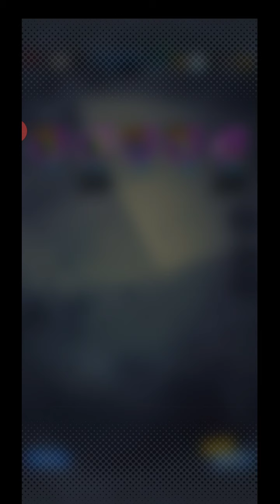Throw Back 2020/10/03 七龍珠激戰傳說 都不知道抽來幹嘛